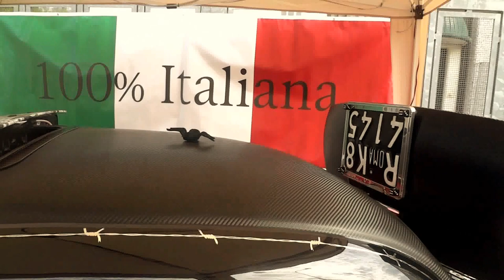Fiat 500 Car Tuning & Wrapping - Capolavoro di Cinquecento : Video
Video di un capolavoro di tuning e wrapping per una Fiat 500 o cinquecento, esposta ad uno show di auto modificate a Fonte Nuova, Roma. Raduno organizzato dal team Hyper Bass.